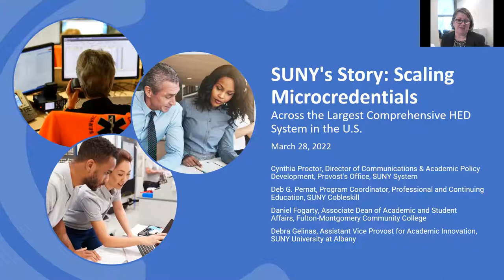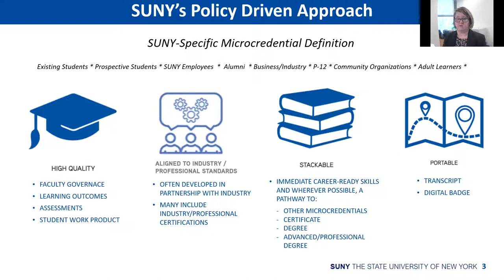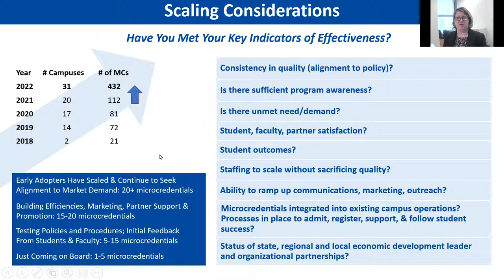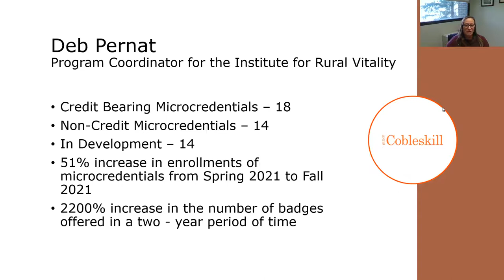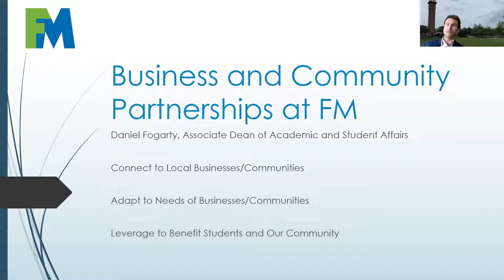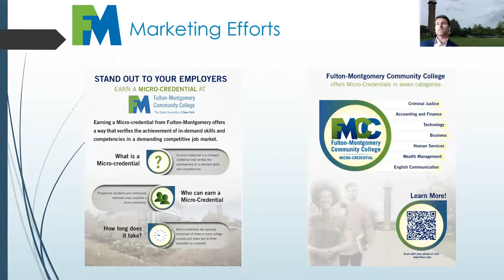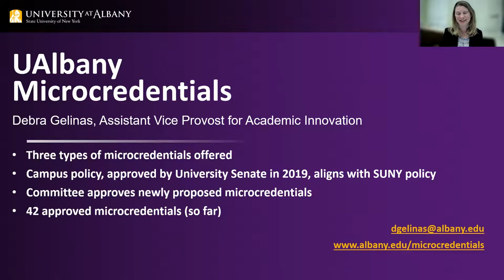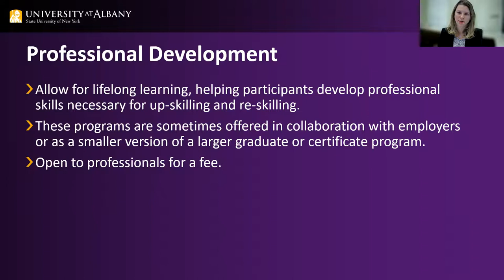Digital Credentials Roundtable: SUNY’s Story (28 March 2022)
SUNY’s Story: Scaling Microcredentials Across the Largest Comprehensive Higher Ed System in the U.S.

The State University of New York (SUNY) was one of the first University systems or institutions in the country to adopt a system-wide policy on microcredentials in 2018. Making our way up hills big and small—and an international pandemic—the concept of microcredentials as a valuable credential for existing students and employees, alumni, prospective students (especially adult learners), and the employees of our business (P-12 and community partners) has taken hold. SUNY saw tremendous growth in the past year, with micro-credentials now offered at 31 of its 64 campuses and an online directory providing easy access to more than 400 microcredentials. This session will highlight SUNY’s policy framework as the foundation for that growth and share highlights and lessons learned from across sectors of campuses.

Presenters:
-- Cynthia Proctor, Dir. Communications & Academic Policy Development, Provost’s Office, SUNY System
-- Debra Gelinas, Assistant Vice Provost for Academic Innovation at the University at Albany, SUNY
-- Deb G. Pernat, Program Coordinator, Professional and Continuing Education (PACE), SUNY Cobleskill
-- Daniel Fogarty, Associate Dean of Academic and Student Affairs, Fulton-Montgomery Community College